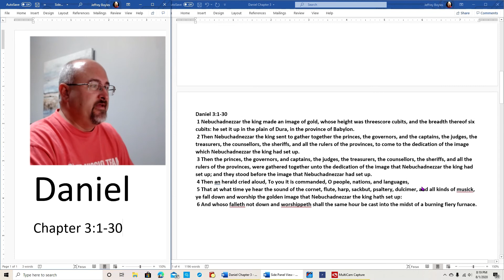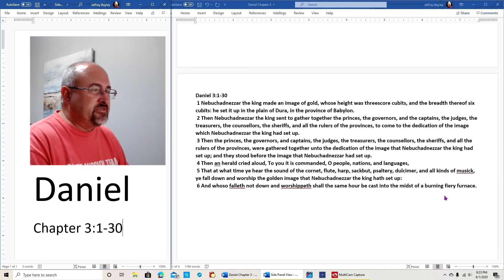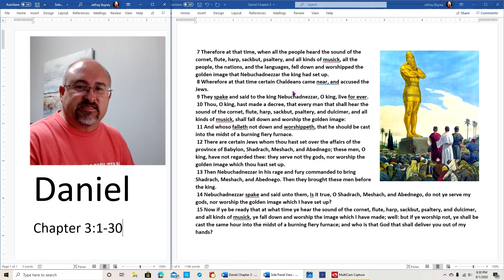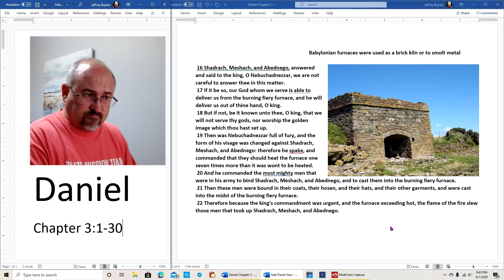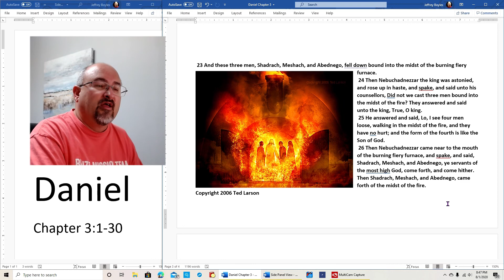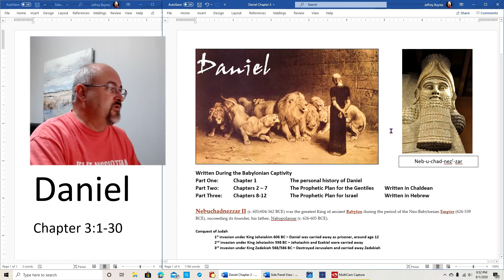Adult Bible Study 8-5-2020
Jeff Boyles